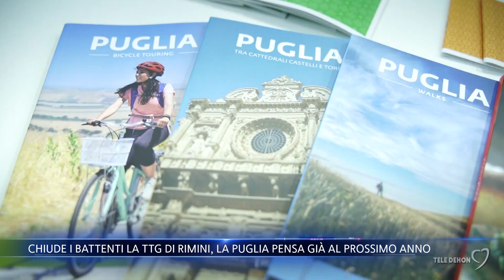Chiude i battenti la TTG di Rimini, la Puglia pensa già al prossimo anno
"Buone performance, ma i dati non siano una medaglia bensì punto di partenza per le azioni da intraprendere". Sono le parole di Gianfranco Lopane, Assessore al Turismo, Sviluppo e Impresa Turistica della Regione Puglia, alla chiusura dell'edizione 2023 del TTG di Rimini